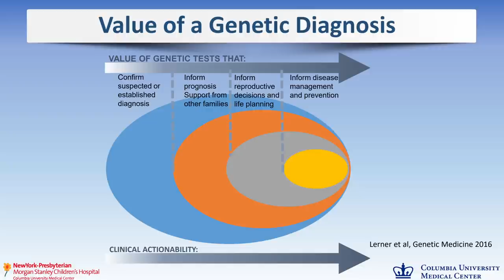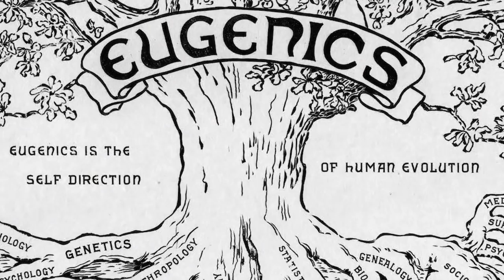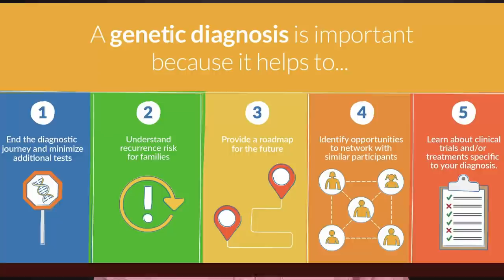Will This Genetic Study Eradicate Autism?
SPARK is the largest genetic study of autism ever conducted, but it raises questions about the ethics of DNA testing.